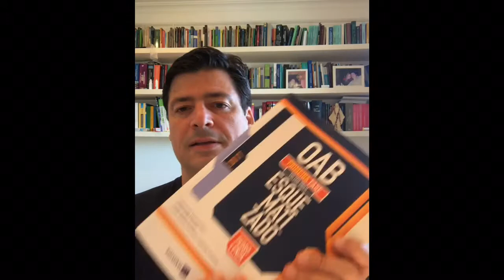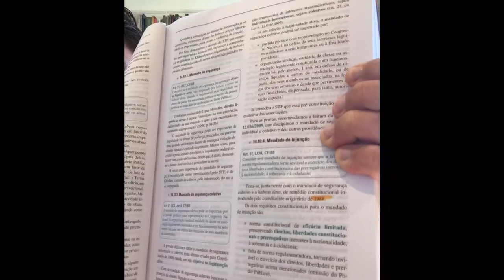XII Exame de Ordem - Correção das questões de Constitucional - LENZA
Galera, nesse vídeo faço a correção das 7 questões de Constitucional do XXII Exame de Ordem (02/04/2017).

Não encontrei erro que possa levar a anulação das questões.

O SARAIVA APROVA estará disponibilizando esse vídeo e os de todas as matérias! Confira por lá, até como forma de preparação

Estamos juntos, sucesso e não desistam dos sonhos!

Pedro Lenza